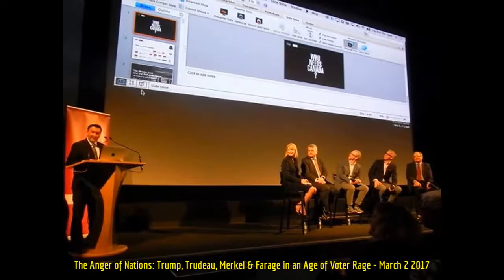HiMY SYeD - Q&A The Anger of Nations: Trump, Trudeau, Merkel & Farage in an Age of Voter Rage 3/2/17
HiMY SYeD -- Q&A : The Anger of Nations: Trump, Trudeau, Merkel & Farage in an Age of Voter Rage, Who Needs Canada, Community Summit, SFU Public Square, Simon Fraser University, Vancouver, Unceded Coast Salish Territory, British Columbia, Canada, Thursday March 2 2017

What does a Trump presidency mean for Canada? We know that Canada needs the United States, but do they need us? These questions are on the minds of many as our country’s most important political and economic partner begins an unprecedented and unpredictable transition.

Join pollster Nik Nanos as he presents his latest research on how Canadian attitudes toward the United States have shifted in recent months. CBC's Laura Lynch will moderate the evening.

Nanos' presentation will be followed by brief interventions from three respondents: Professor Mark Pickup (SFU Dept of Political Science) as well as Mike Meneer (Democrat) and Jeff Peterson (Republican, though not a Trump supporter) from CBC Radio's 'American Panel'. Following this, presentation, we invite you to take part in a moderated discussion with Nanos on how people-driven movements in the United States, Germany, and the United Kingdom have major implications for Canada’s role in the world.

Nik Nanos is the pollster of record for CTV News, Canada’s largest private broadcaster, the Globe & Mail, Canada’s national newspaper, and Bloomberg News in Canada.